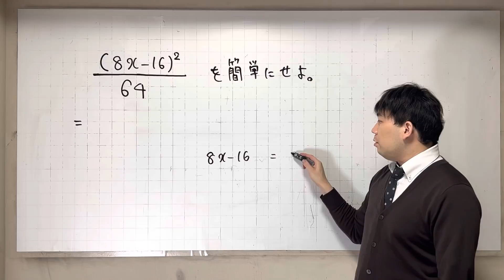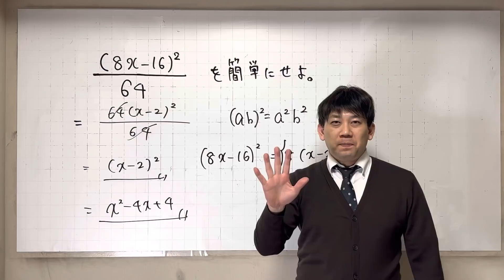数学を数楽にして解く